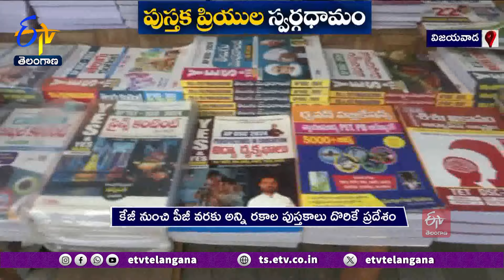Vijayawada Lenin Center For Book Lovers | పుస్తక ప్రియులకు స్వర్గధామంగా విజయవాడ లెనిన్‌సెంటర్‌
పుస్తక ప్రియులకు ఆ ప్రాంతం ఒక స్వర్గధామం. కేజీ నుంచి పీజీ వరకు అక్కడ దొరకని పుస్తమంటూ ఉండదు. తెలుగు సాహిత్యంతోపాటు, ఆంగ్ల సాహిత్యానికి సంబంధించిన పురాతన గ్రంథాలు ఇక్కడ లభ్యమౌతాయి. ఇంతకీ ఆ ప్రాంతం ఎక్కడ ఉంది అనుకుంటున్నారా అయితే ఈ కథనం చూడాల్సిందే